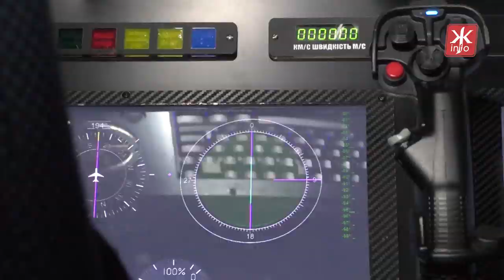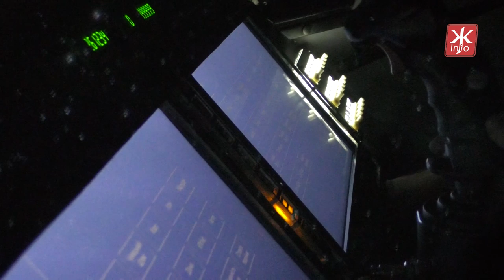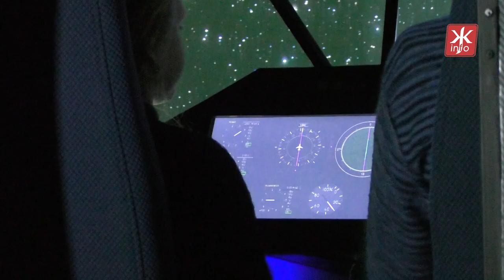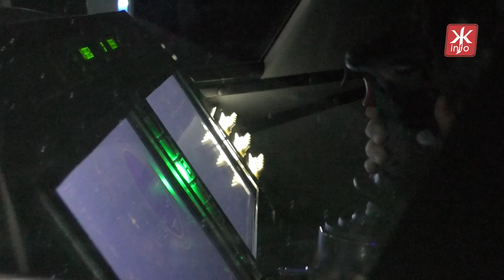В День народження Корольова у музеї космонавтики презентували симулятор космічного корабля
Сьогодні, 12 січня, у Житомирі відзначають день народження видатного українського конструктора Сергія Корольова. Зранку кількасот людей - влада, гості міста та прості житомиряни поклали квіти до пам'ятника вченому на майдані Корольова та погруддя біля музею космонавтики.